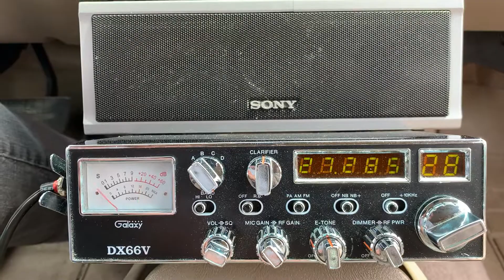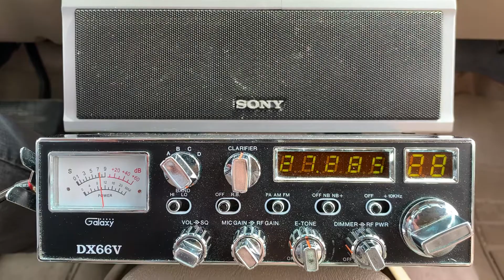71, 22 and 28 fight.